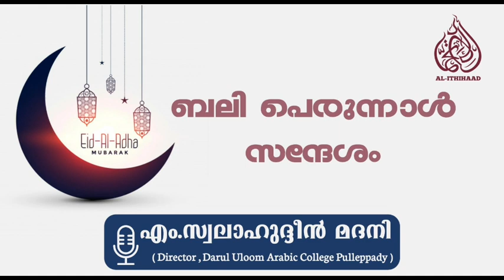ബലി പെരുന്നാൾ സന്ദേശം | സ്വലാഹുദ്ദീൻ മദനി